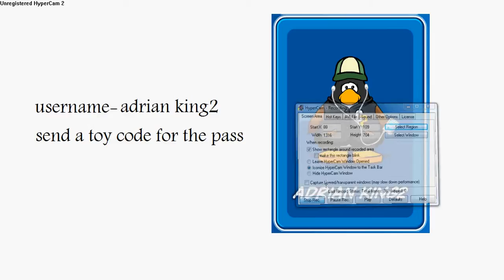club penguin member account 2